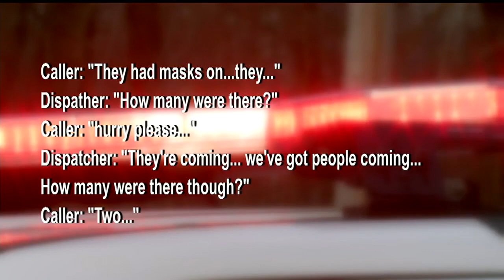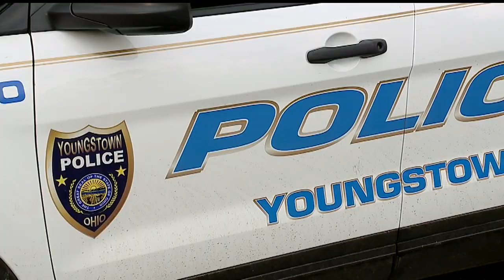Youngstown Police: Man shot was related to another shooting victim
Police are investigating a shooting at the same house where officers found a shooting victim earlier this month.